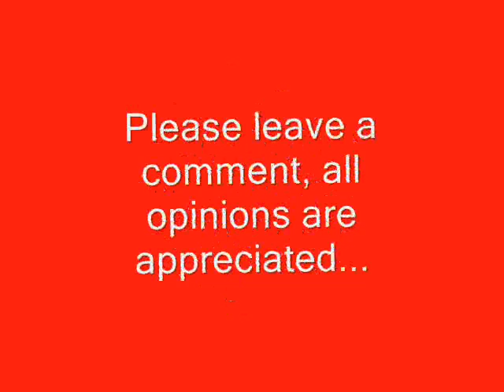WTA Girls (hottest boobs)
Who's Got The Hottest Boobs???
U decide...

my list:

1. Tamira Paszek
2. Elena Vesnina
3. Marta Domachowska
4. Maria Kirilenko
5. Agnes Szavay
6. Tatiana Golovin
7. Sania Mirza
8. Caroline Wozniacki